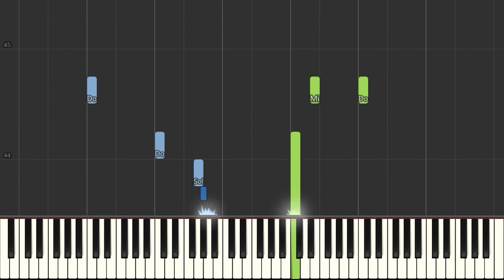Louis Armstrong Hello, Dolly! [ Easy Piano Tutorial] Synthesia